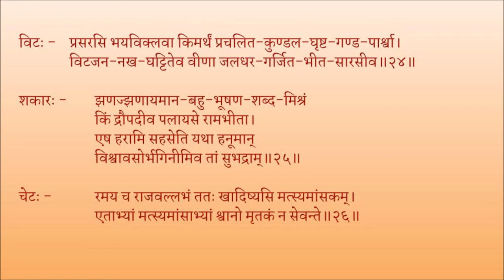मृच्छकटिकम् अङ्कः ०१ पाठः ०५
Act 01

पाठः ०५ - वसन्तसेनाप्रवेशः, विटचेटशकारैः वसन्तसेनानुनयः
१७ श्लोकतः २६ पर्यन्तम्